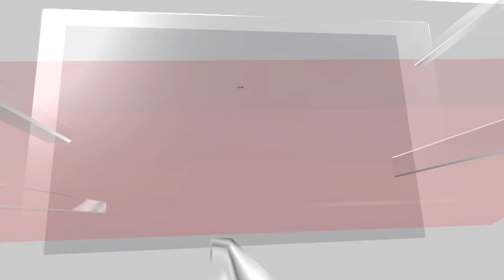Sri Lanka News | President Anura Kumara Dissanayake Reappoints Amarasuriya As Prime Minister | N18G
Sri Lanka’s Marxist-leaning President Anura Kumara Dissanayake has reappointed educationist Harini Amarasuriya as the country’s prime minister after sweeping the snap parliamentary elections last week.

Dissanayake on Monday picked a 21-member cabinet, retaining the key defence and finance portfolios as he plans sweeping reforms, including a campaign promise of a new constitution, and to fight corruption in a nation recovering from its worst economic crisis.